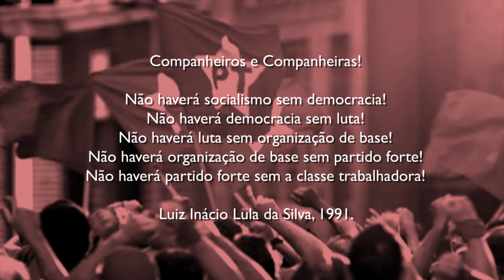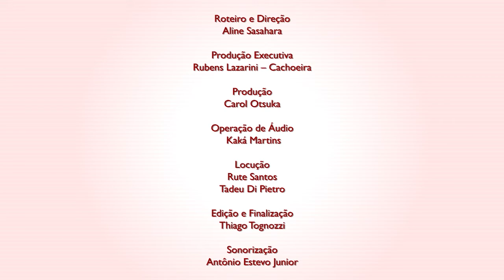Bem vinda, bem vindo ao PT | 2018 - Video #2